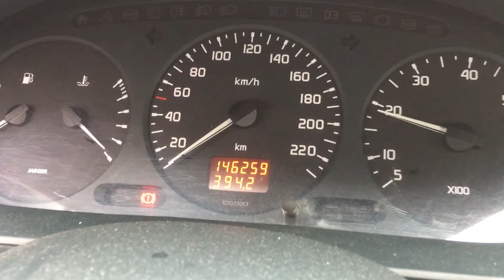S 6274 ДВС (Двигатель) Renault Megane 1.6i K7M720